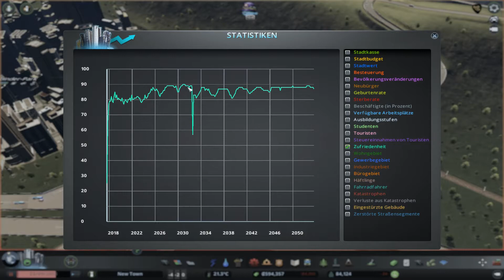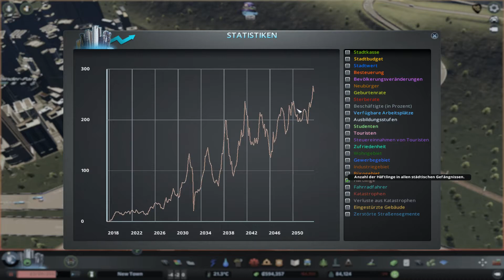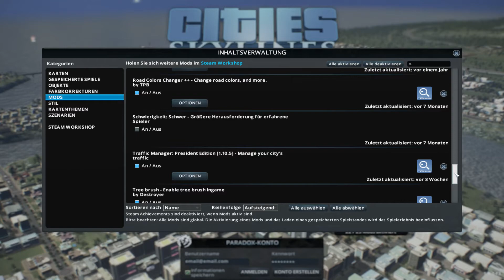Die komische Buslinie 🏙 Cities Skylines | New Town #091 | Xhelron